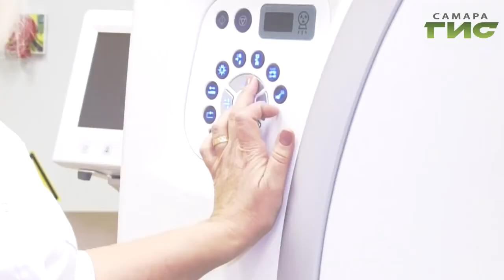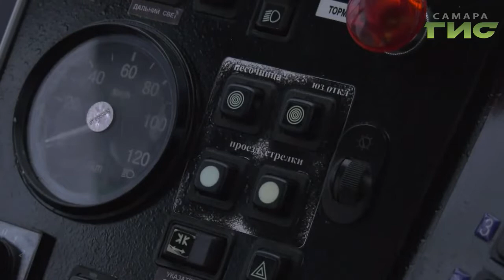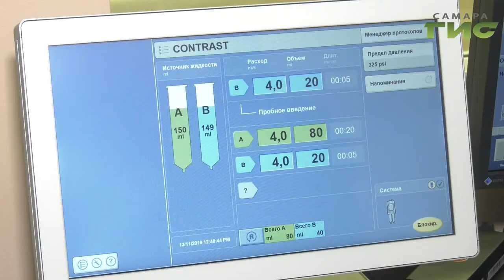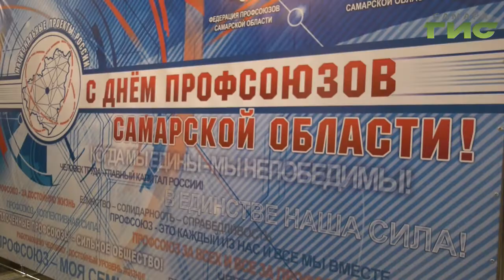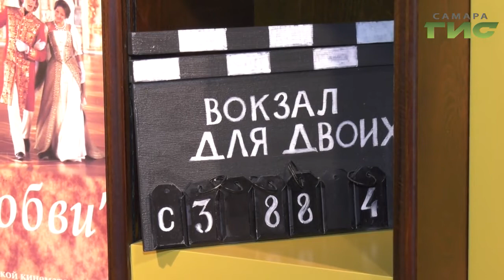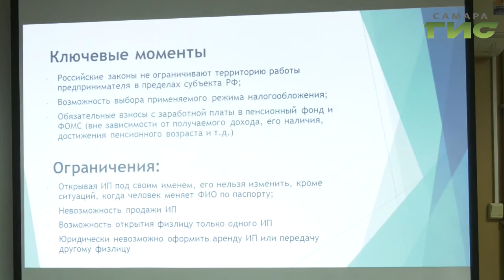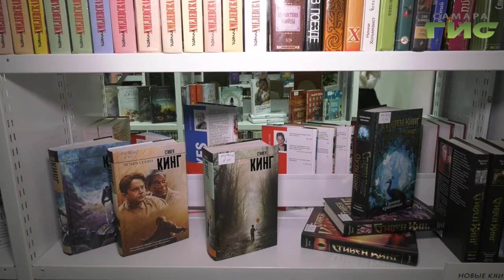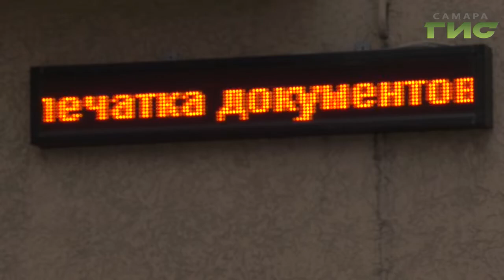"События" от 13.11.2019 (вечер)